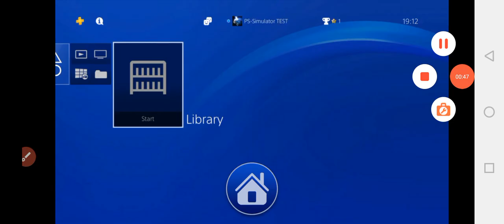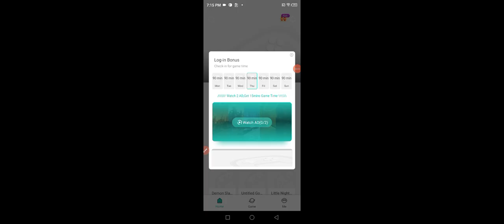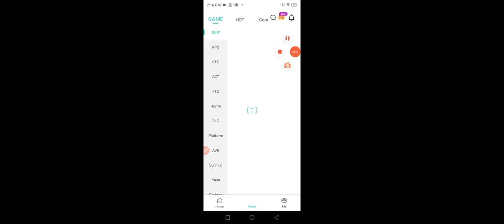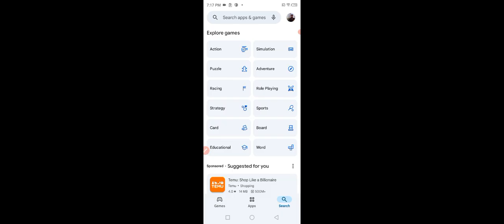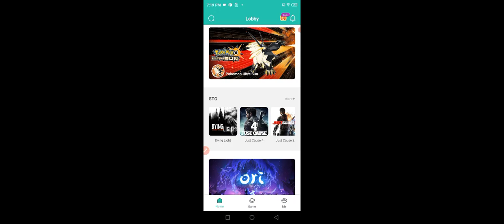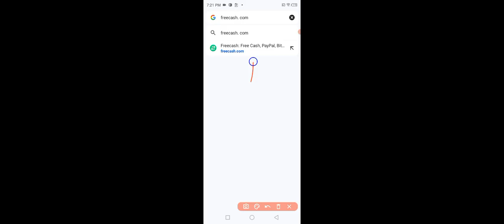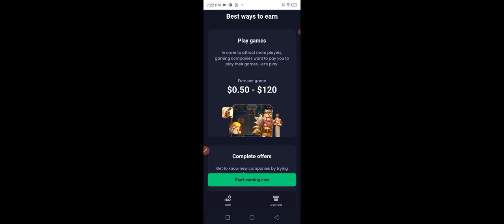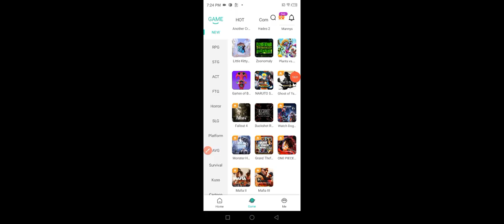starparks v8 cloud game unlimited time ll cloud gaming unlimited time no waiting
Link1: freecash. com
Link2: microsoftrewards. com
Link3: coinpayu. com